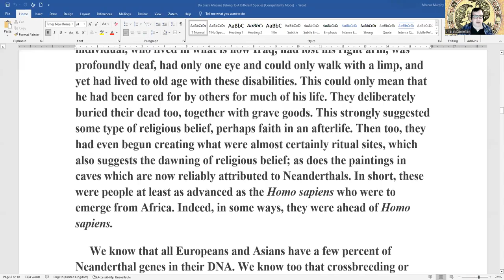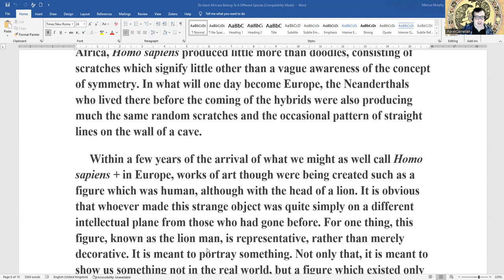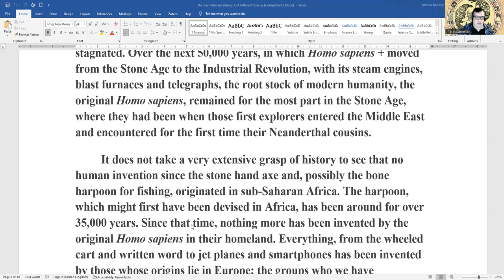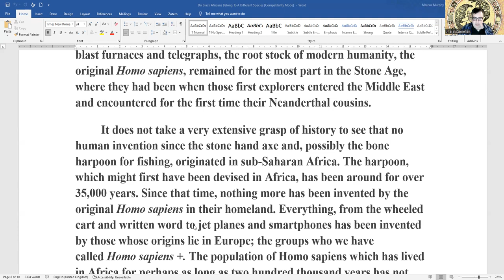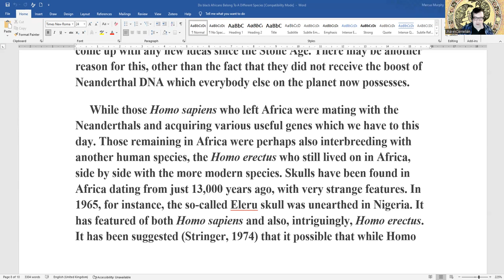In which We Learn about Human + As Compared To Regular Humans.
It appears Simon must have a penchant for classic sci-fi and have read quite a bit of it. I can only read out a few minutes of this silliness but I think what I am reading out makes my point nicely.